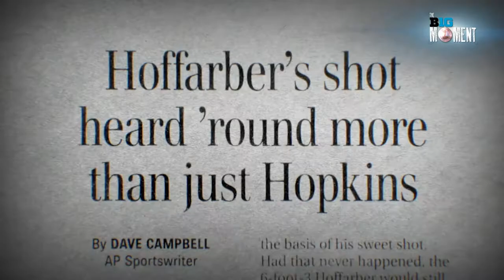2008: Blake Hoffarber's Last-Second Shot Sinks Hoosiers in Big Ten Tournament | The B1G Moment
Looking back at Blake Hoffarber's 2008 game winner that helped Minnesota upset Indiana in the Big Ten Men's Basketball Tournament.